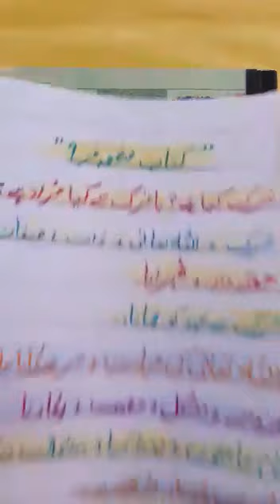Islamiyat Zoom Online Lecture #4